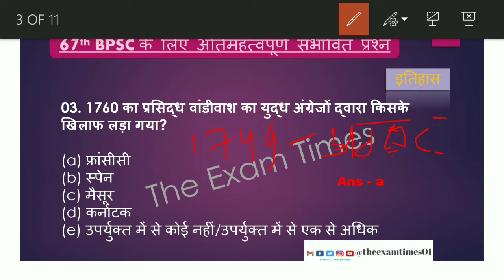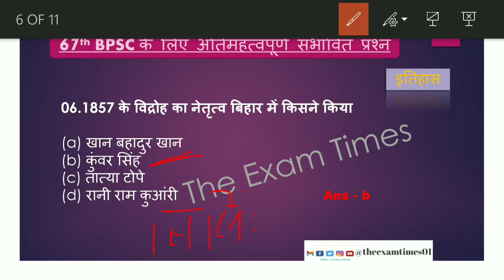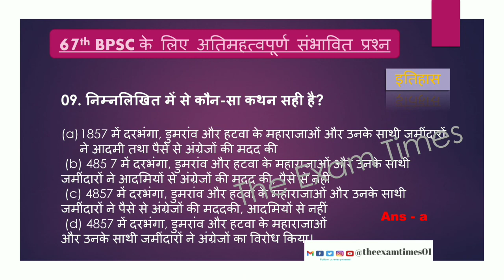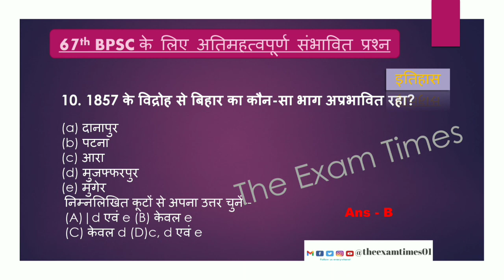67th BPSC Question Series History-01 UPSC/JPSC and Other State PCS / PYQ / The Exam Times | Vacancy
67th BPSC Question Series History-01 UPSC/JPSC and Other State PCS / PYQ / The Exam Times | Vacancy theexamtimes LATEST GOVERNMENT VACANCY UPDATES